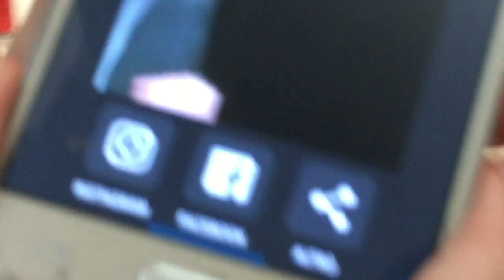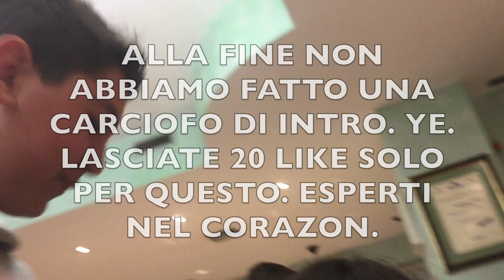Sedurre un PUPAZZO DI NEVE. - Vlog (EPICOH)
👋🏻 CIAONEE 👋🏻 (Apparte che non ho fatto l’intro, ma questa volta stranamente nonostante il mio alzaimer me l’ero ricordato e giustamente non l’ho fatta, ma sono sempre dettagli, Carciofini miei, I miei TESSSORIGHH, lol)
Scusate per l’assenza qua su YouTube (e se no dove altro visto che non hai Instagram e niente altro Apparte Musical.ly Laury !!?) ma proprio non ho trovato il tempo e quel poco tempo che ho trovato ci ho fatto un video ma visto che preferisco cariche cose “belle” piuttosto che caricare una carciofata sempre, mi spiace ma adesso la vostra Laury ritorna, Tristi n’evvero ?? (MUHAHAHA)
Raggiungiamo i 20 MI PIACEHH.(Come muovi)
Musical.ly: @laury.bra